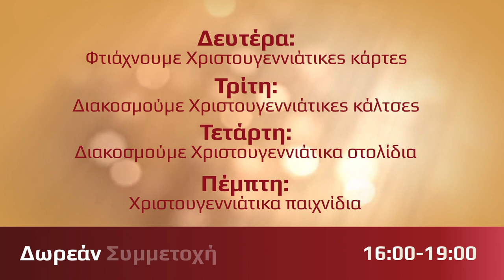The Mall of Cyprus - Christmas Stocking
In one of the many events we have planned for this Christmas at The Mall of Cyprus, our little friends decorated Christmas Stocking!